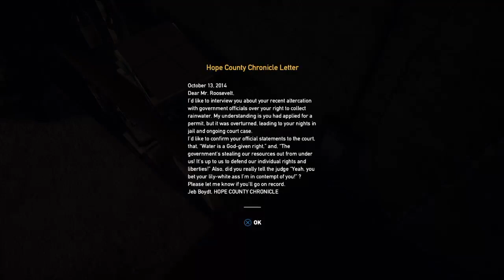FAR CRY 5 Walkthrough Gameplay PS4 Part 1 - The Father